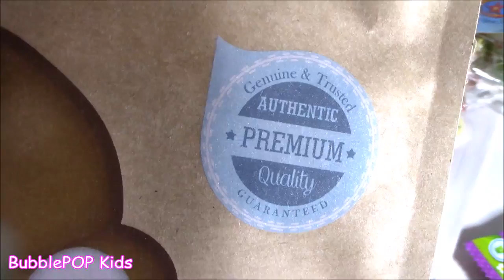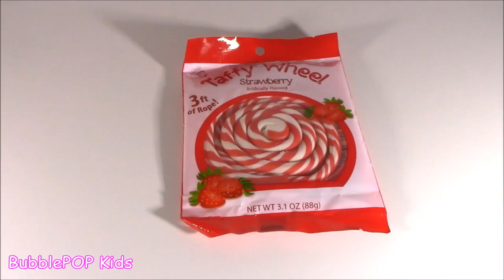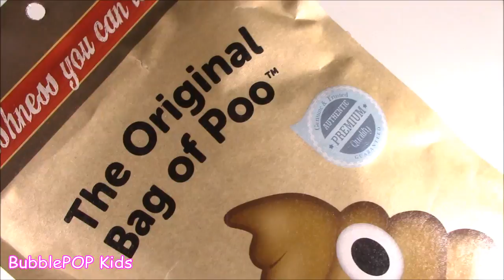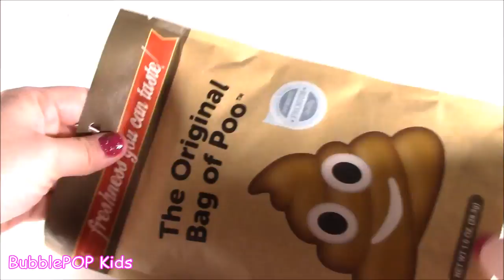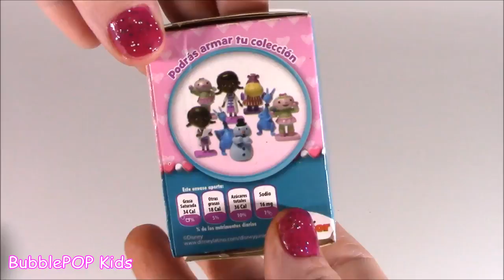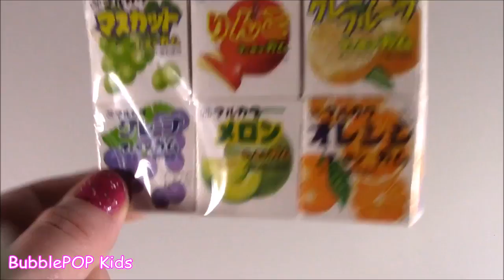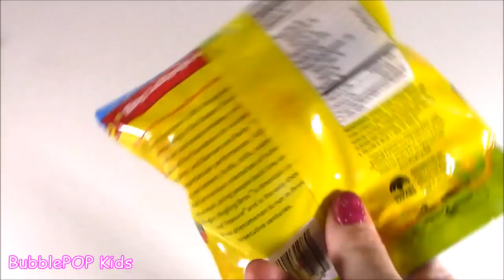CANDY BONANZA! GROSS Edible POOP! Toothpaste BUBBLEGUM! Sushi BOX! Pretzel POP! Clown Candy!